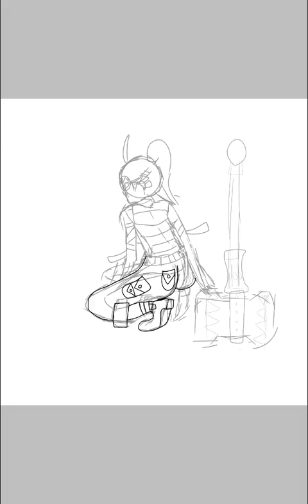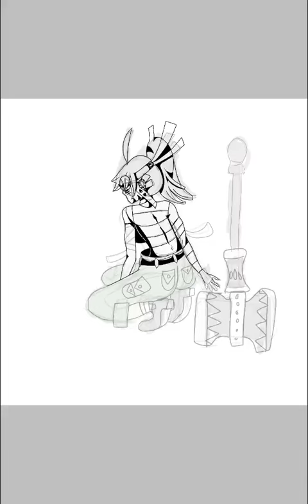Speedpaint - Cassie - ForbiddenOne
This was my character :)